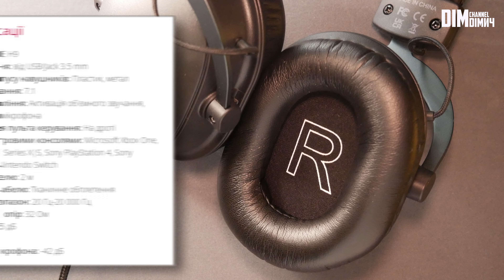FIFINE H9 -ТЕПЕР ЩЕ КРАЩЕ? Порівняння з FIFINE H6 / ОГЛЯД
Вдячний за перегляд та підтримку каналу!

💰ПІДТРИМКА АВТОРА💰

Збираю на ПК:
🔵Посилання на банку:

🔵Номер банки:
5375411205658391